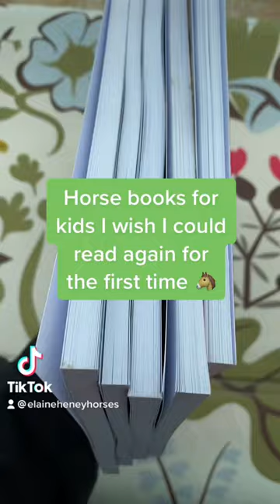Horse books for kids that I wish I could read again for the first time